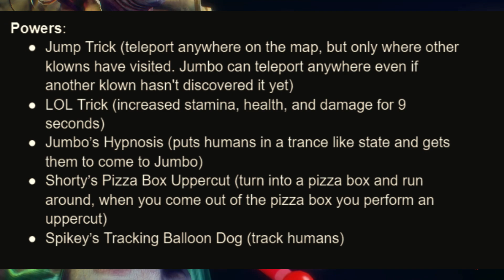the ONE MISTAKE every Developer makes... (why does it keep happening?)